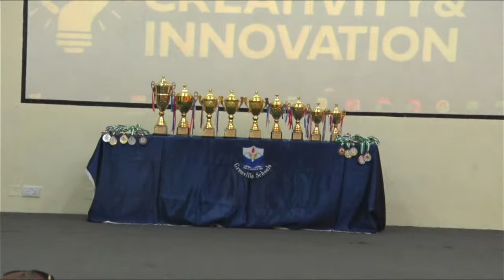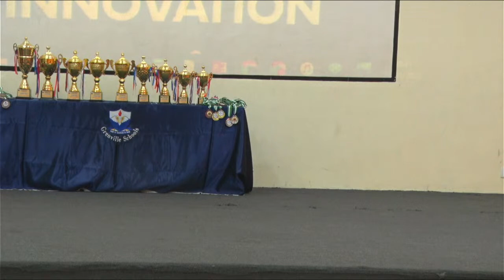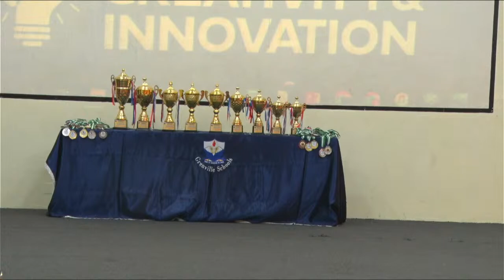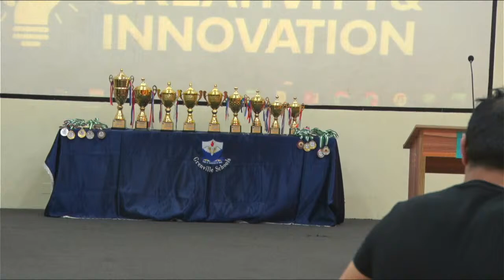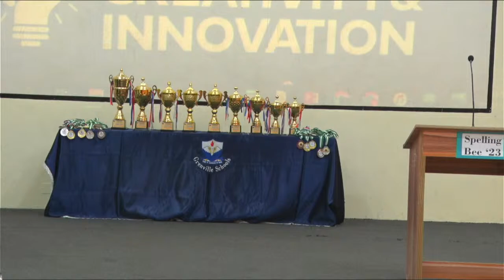Literacy Week 2023- Grand Finale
Theme: Leaping on creativity and Innovation